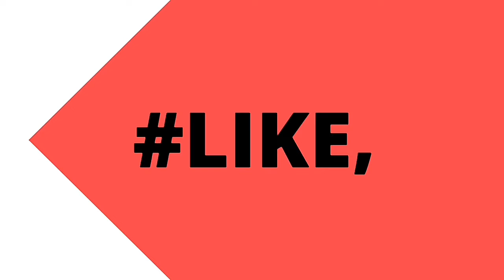Download Gravity Rider Latest Upcoming Android Game With Gameplay